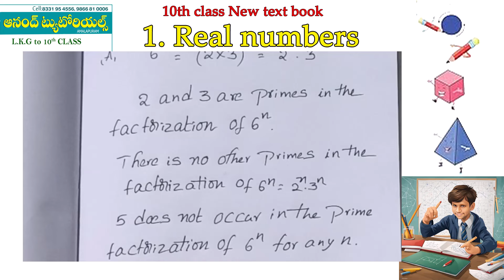AP 10th Maths 2024-25 New Text Book || Real Numbers Exercise-1.1-5 || Chapter-1 Real Numbers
10th Class Maths New Syllabus|| Chapter-1|| Real Numbers Full Concept|| Must Watch Video
AP 10th Maths 2024-25 New Text Book Videos State and CBSE

Real Numbers - 10th Class (New Text Book) NCERT Syllabus I Full Chapter I
  10th Class (New Text Book)
Real Numbers - 10th Class (New Text Book) NCERT Syllabus I Full Chapter I Maths Class
Hi Everyone !
In this video I have explained all the concepts, example problems and all problems in exercises of 10th Class New Text book. If you watch the video till end you can get full confidence on this chapter and able to answer any type of question. So watch the video till end and also share to your friends.

free 10th class maths videos, free ap 10th new syllabus, ap 10th new videos, ap 10th new maths videos